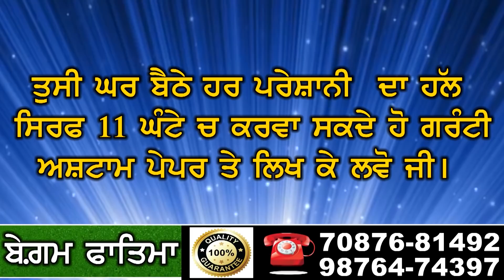Dr. Gandhi on Sukhpal Khaira Suspension | ਡਾ. ਗਾਂਧੀ ਨੇ ਦੱਬ ਕੇ ਮਾਂਜਿਆ ਕੇਜਰੀਵਾਲ!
ਸੁਣੋ ਕਿਉਂ ਦਿੱਤਾ ਸੁਖਪਾਲ ਖਹਿਰਾ ਦਾ ਸਾਥ

AAP Suspends Sukhpal Khaira A Day After He Slammed Party On Crop Burning